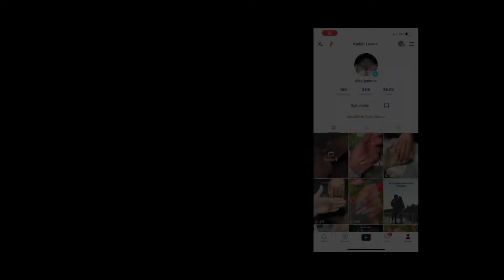Watch me do this matte acrylic set!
In this video I’m doing a short matte acrylic set. I hope you guys enjoy!